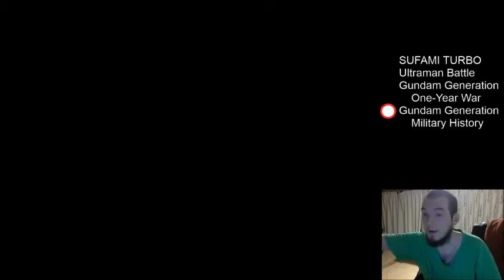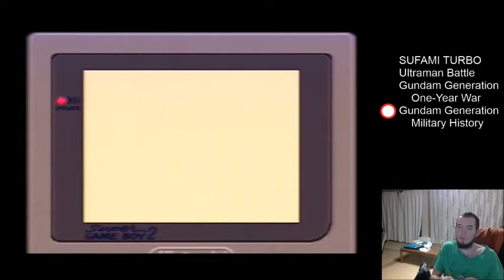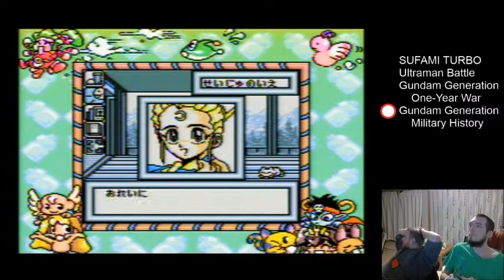Retro Monogatari Episode 39: Pacifist Monsters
Come watch Andrew and me play Mazekko Monster 2. We couldn't figure out how to make the monsters fight but play goes like this: Walk around, see a critter, put it in a jar.